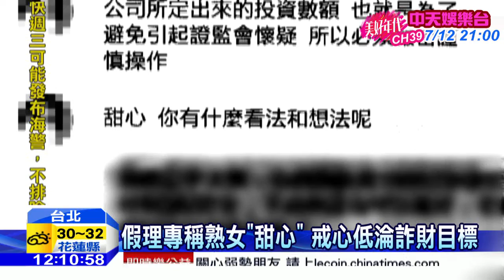20160704中天新聞 「投資可賺30倍喔」 假理專詐熟女千萬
詐騙集團又出新招，刑事局警方日前接獲報案，有人假冒香港理專，在網路上成立投資社團，專門鎖定40歲到50歲左右，有經濟能力的熟女，先在網路上暱稱對方甜心，美男計奏效之後，就說自己的理財很有一套，可以替他賺回八十倍的獲利，目前已經有37人受騙上當，詐騙金額超過千萬台幣。